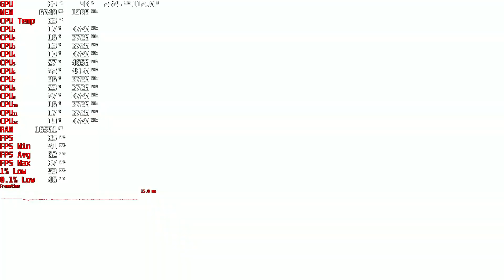Saints Row 2k,1440p gameplay r5 5600x,RX 6600 XT dx12